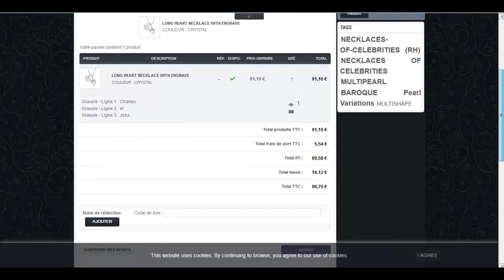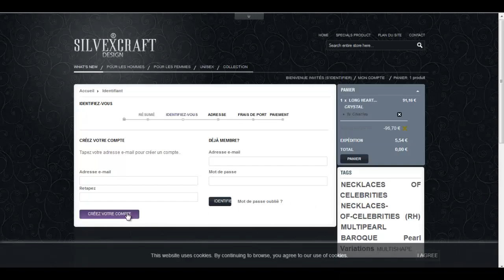Comme profiter de mon coupon Silvexcraft avec Groupon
Vous avec acheté l'offre "Collier Cœur en argent avec pendentif Swarovski® Elements personnalisable dès 19,99€ - livraison offerte,"

Voici la procédure à suivre pour utiliser son bon et recevoir sa parure.
Cette vidéo va vous expliquer en quelques secondes comment bénéficier de votre offre.